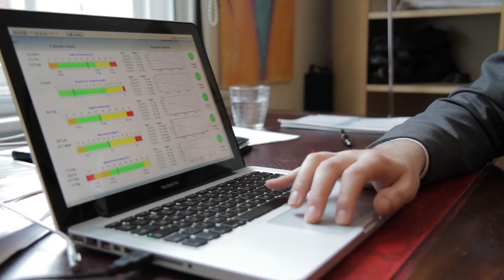W1 Nutritionist. MISS USSR UK contestants